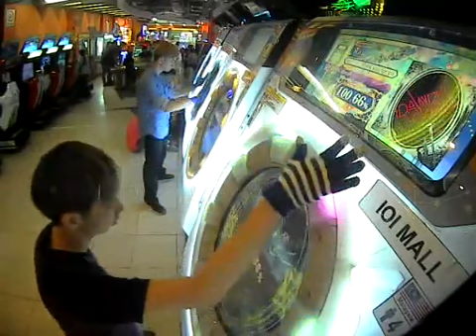(SSS@100.66%) [Re:MASTER] Danza zandA